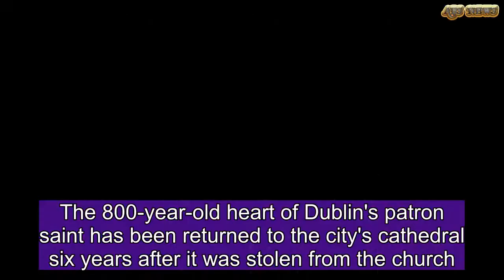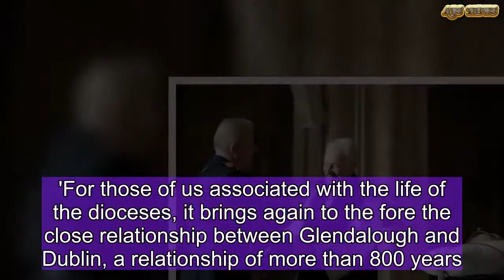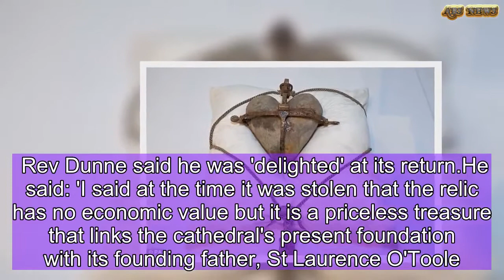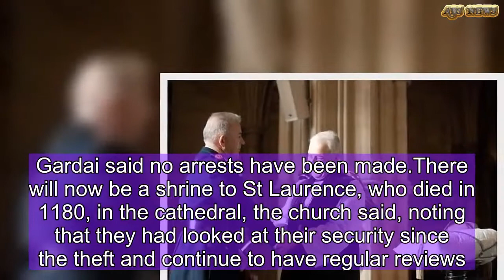800-year-old heart of Dublin’s patron saint returned to cathedral | ABS US DAILY NEWS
The 800-year-old heart of Dublin's patron saint has been returned to the city's cathedral six years after it was stolen from the church.The relic - the heart of St Laurence O'Toole - was taken from Christ Church Cathedral in 2012.As a choir led the congregation in the Hymn of St Laurence O'Toole, Patrick Leahy, assistant police commissioner for the Dublin region, followed a procession to the altar, where the heart was handed over on a cushion and placed on a stand. The theft of the relic, which had been kept in a wooden heart-shaped box and placed within a small iron-barred cage, sparked a six-year investigation by Gardai.The Archbishop of Dublin, the Most Reverend Dr Michael Jackson thanked those who had helped recover the relic, and described the return of the heart as a joyful moment for the people of the city.He said: 'The return of the heart of Laurence O'Toole to Christ Church Cathedral brings great joy to the people of Dublin as Dubliners.   'For those of us associated with the life of the dioceses, it brings again to the fore the close relationship between Glendalough and Dublin, a relationship of more than 800 years.'Laurence left the monastic city of Glendalough of which he was Abbot to become Archbishop of Dublin, hence cementing a vibrant relationship that continues unabated to this day.'The relic has no monetary value but is 'a priceless treasure' for the church, the cathedral's Dean, the Very Reverend Dermot Dunne, said. Rev Dunne said he was 'delighted' at its return.He said: 'I said at the time it was stolen that the relic has no economic value but it is a priceless treasure that links the cathedral's present foundation with its founding father, St Laurence O'Toole.'Assistant Commissioner Leahy commended officers who he said had 'kept their radars on and their minds open in this ongoing investigation'.Gardai said no arrests have been made.There will now be a shrine to St Laurence, who died in 1180, in the cathedral, the church said, noting that they had looked at their security since the theft and continue to have regular reviews.  The heart of  was stolen by a thief who left more valuable gold artefacts behind in favour of the relic.O'Toole died in northern France in 1180, but his heart was returned to Dublin and installed at the cathedral, where it remained for over 800 years. A police spokesman declined to comment on reports that the heart had been was discovered by officers in Dublin's Phoenix Park, or to say whether the thief had been identified.